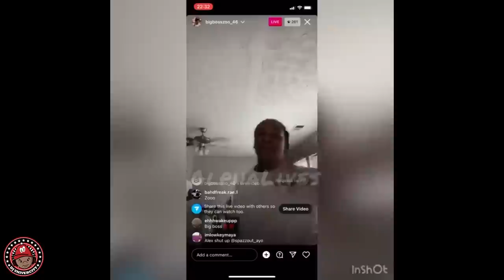Memo 600: Lil Durk, OTF, 600, what happened to his chains? Clubhouse, Charleston White +more